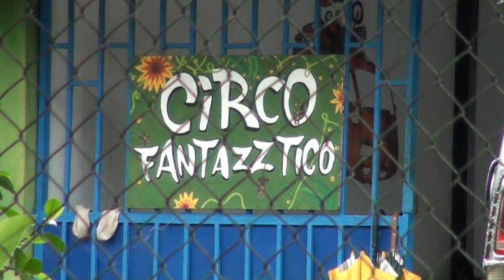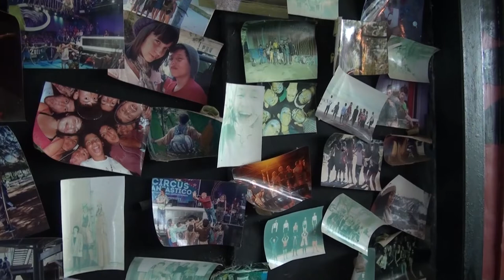Regidores del PUSC dejaron sin efecto acuerdos que da uso de instalaciones al Circo Fantazztico